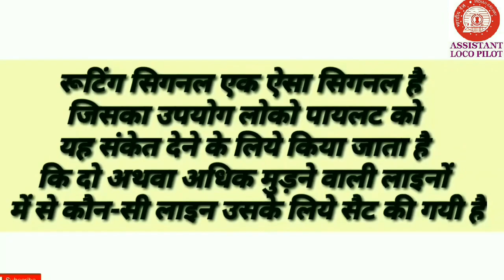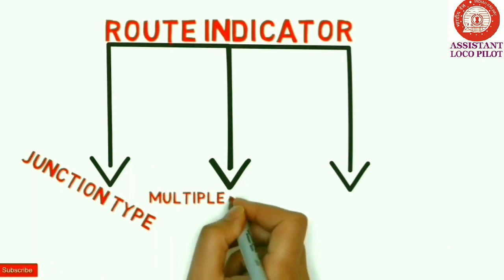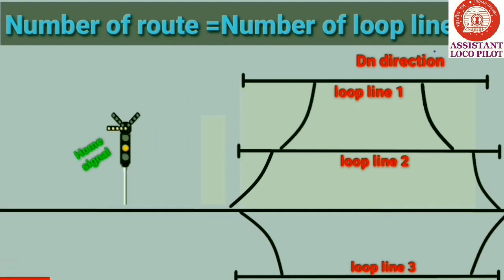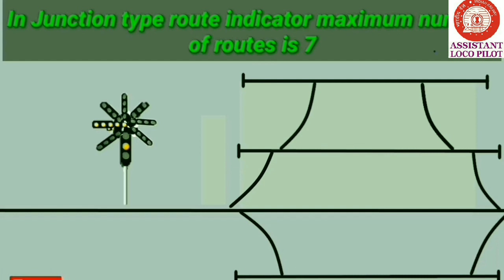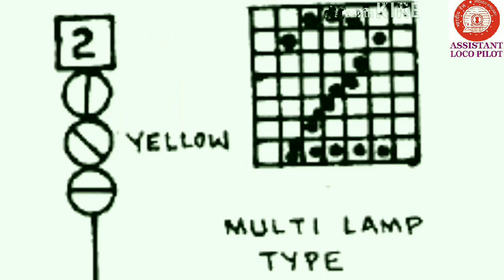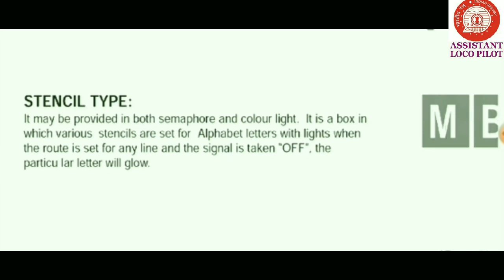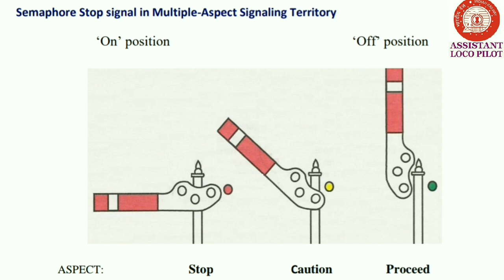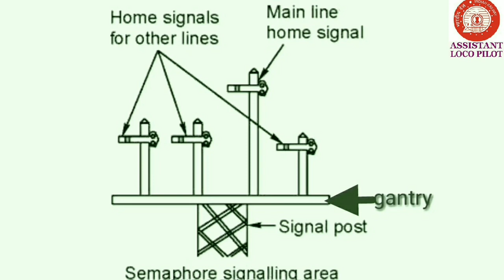Routing Signal // Route Indicators //Junction, Multiple Lamp, Stencil & Semaphore Arm type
This video shows about Routing Signal and its type with working detail.